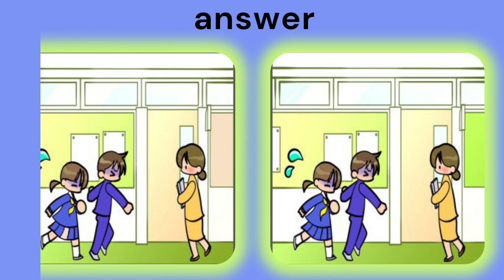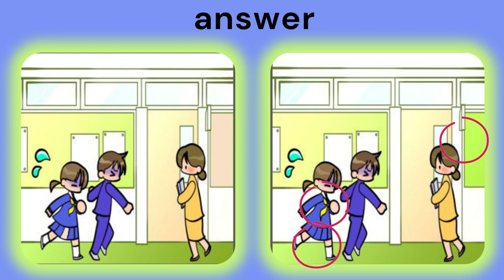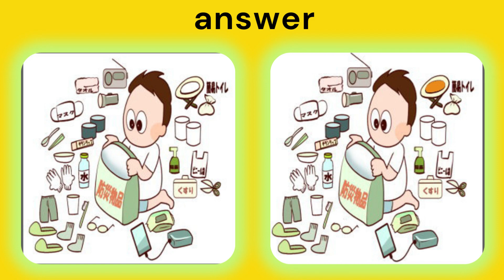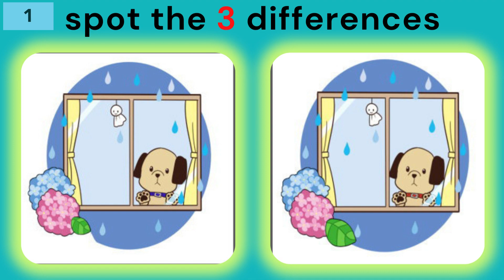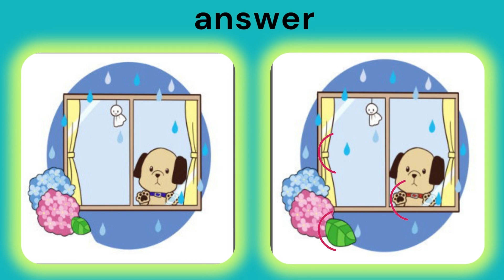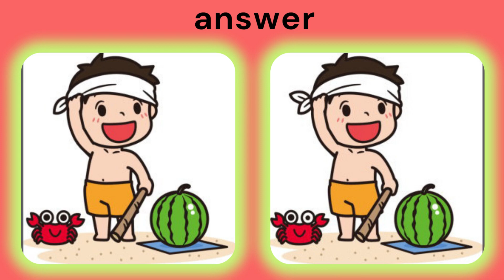find the 3 difference |No145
Hello friends !

3 잘못된 이미지 찾기

00:00 Opening
00:10 Game 1
1:53 Answer
2:13 Game 2
3:55 Answer
4:15 Game 3
5:57 Answer
6:12 Game 4
7:55 Answer
8:15 Game 5
9:57 Answer
10:11 Ending